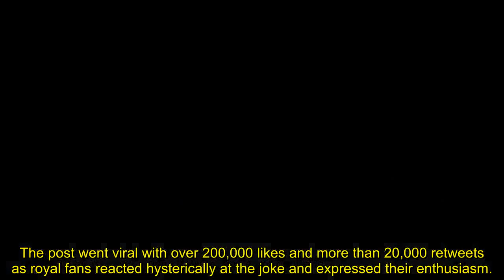‘Love it!’ Earl Spencer sparks frenzy with hilarious joke about William, George and Louis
The children of the Duke and Duchess of Cambridge caused a stir among royal fans with their adorable reactions during the Platinum Jubilee celebrations. Many Twitter users went about commenting particularly on Prince George, 8, whom they said looked like a football manager on the field, as the family attended the Platinum Pageant on The Mall.